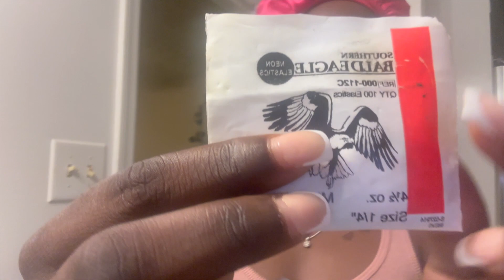VLOG| 5 AM PRODUCTIVE MORNING ROUTINE| wfh mom with kids, HOW I BALANCE